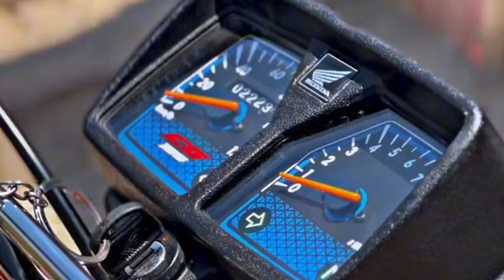Honda125#hondavlog 125modified vlog viralvideo 125newmodel foryou new bikevlog bullet ride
Honda125#hondavlog